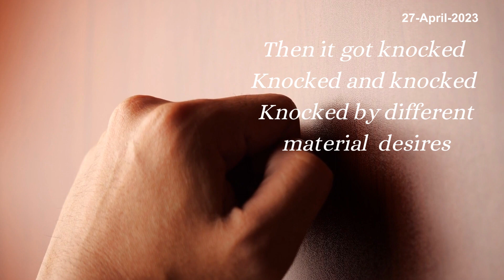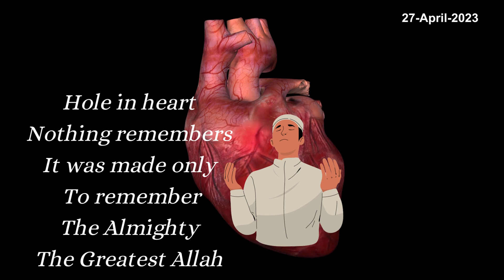POEM | HOLE IN THE HEART | AHMED BILAL